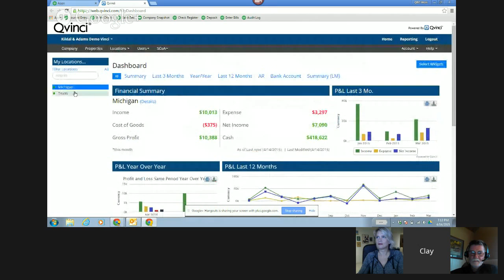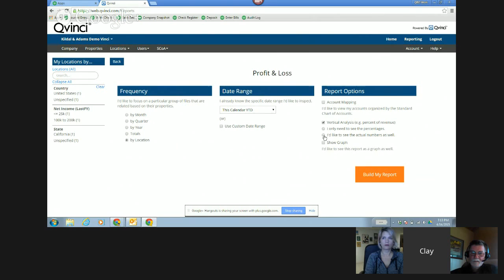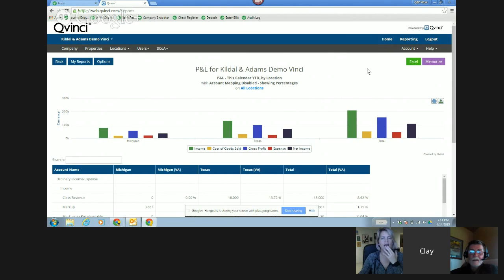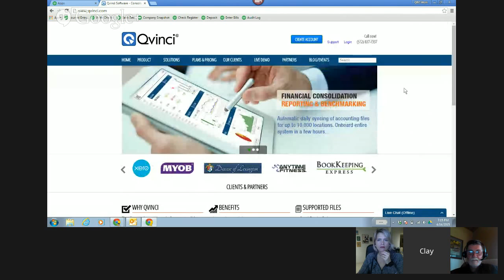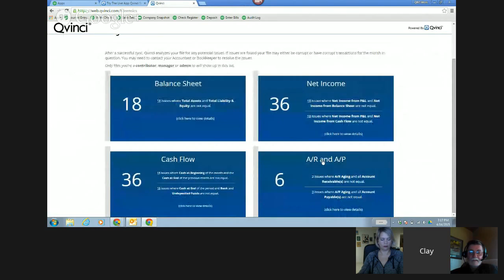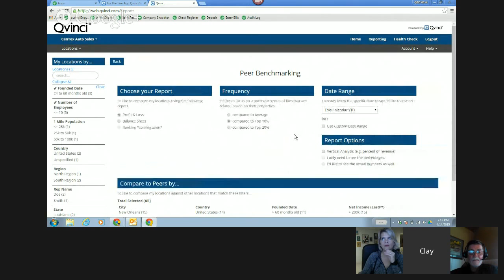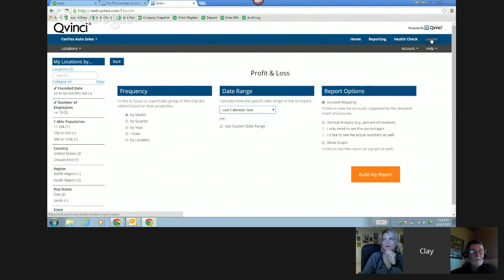2015/04/14 The QB Show: Qvinci.com CEO Charles Nagel